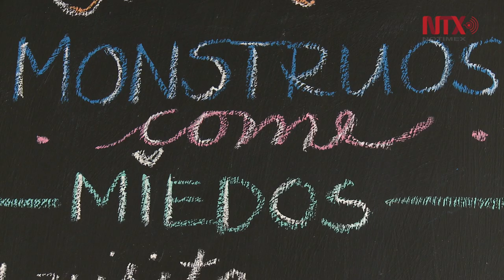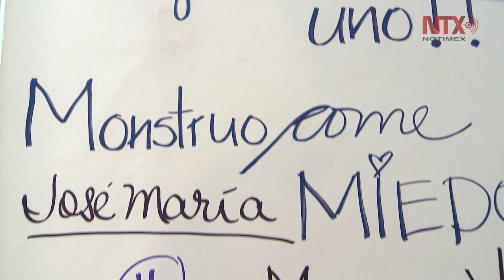Monstruos come miedos para los niños asustados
El proyecto Andares, es una asociación civil sin fines de lucro que brinda a niños y a su familias diversas terapias que creó un proyecto de muñequitos de tela que comen los miedos de los pequeños.